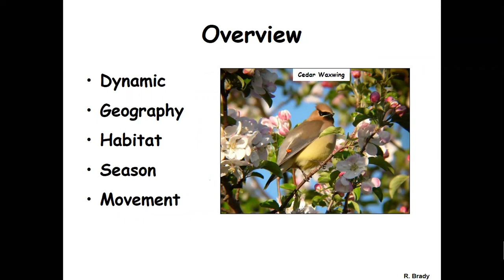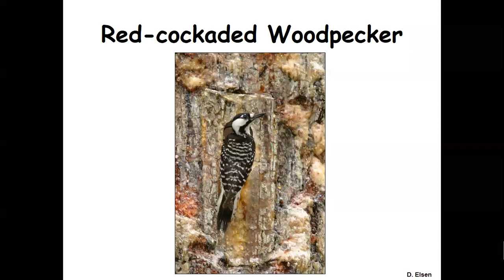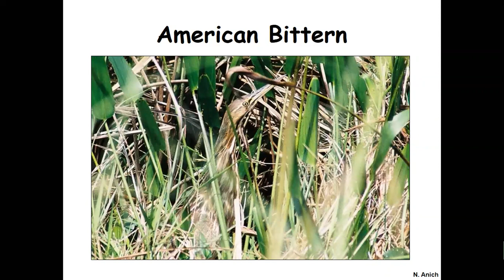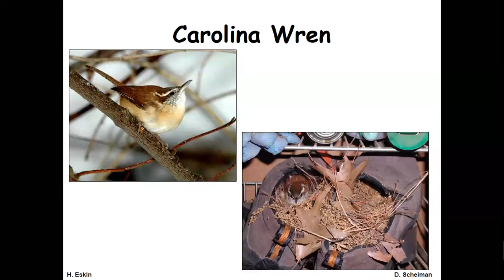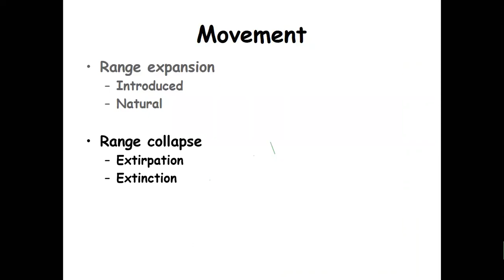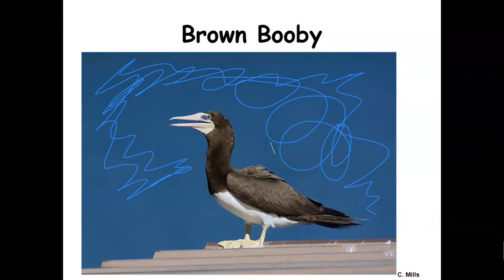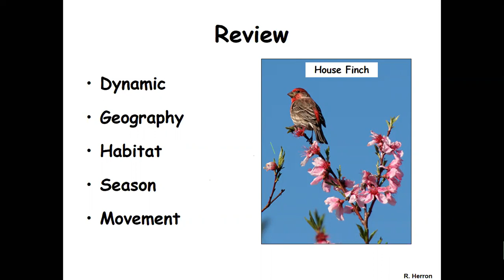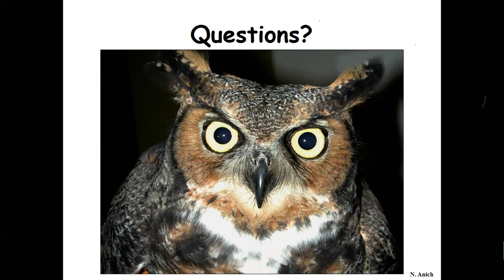Arkansas Birds Webinar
Over 400 species have been seen in Arkansas. This raises many questions. Why does Arkansas have such a diversity of birds? Is it possible to see all 400+ species? How can I see more species? Audubon Arkansas's Dr. Dan The Bird Man Scheiman will explain it all.